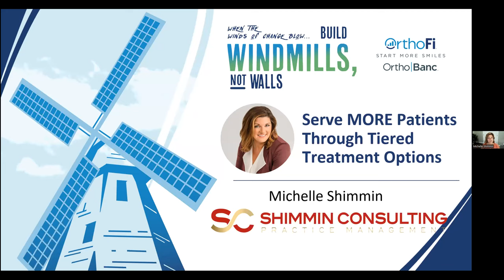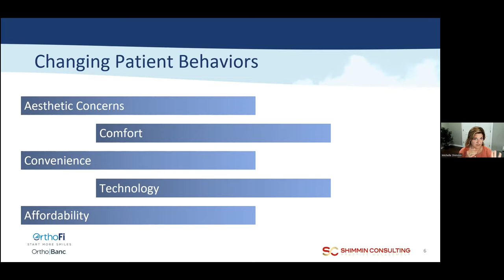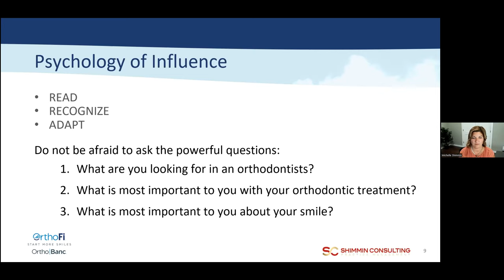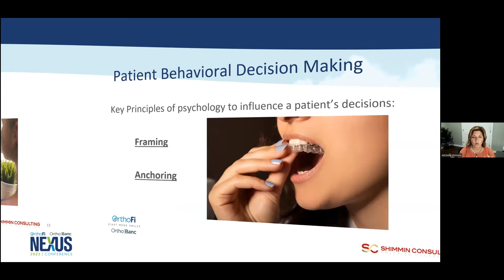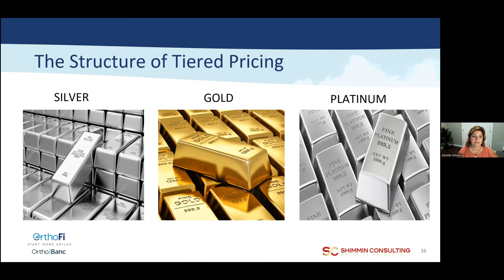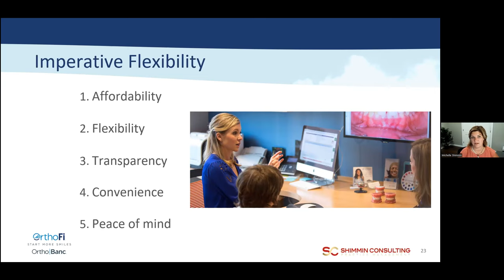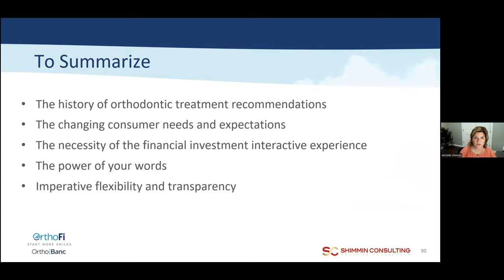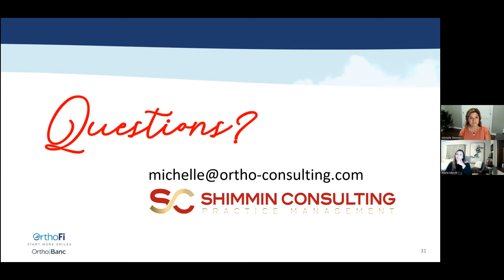Serve MORE Patients Through Tiered Treatment Options With Michelle Shimmin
Enjoy this Expert InSight webinar as Michelle Shimmin, founder of Shimmin Consulting, presents: Serve MORE Patients Through Tiered Treatment Options.

Implementing tiered treatment options and pricing allows you to offer flexible, customized solutions for patients who may not be interested in full treatment. You can then serve more patients by meeting them where they are, while still providing high-quality care.

In this webinar, you will learn:

-The advantages of offering tiered treatment options to your patients
-How this strategy can fuel your future growth
-Best practices for setting up tiered treatment options and pricing